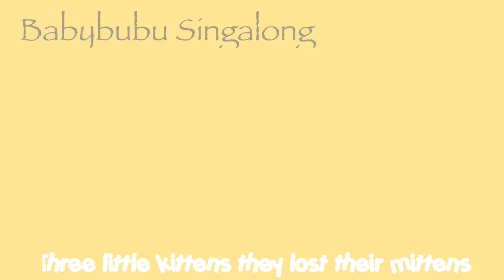three little kittens lost their mittens song lyrics - Nursery Rhymes for Children (2019)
Big Hello to the friends of our YouTube Channel Babybubu Singalong. After months of preparation we are happy to announce our Babybubu Toy Store.

Our toy store is filled with toys and apparels inspired by all our favourite Nursery Rhymes.

Thank you for the support that you have given us through out this first year of the existence of our Channel.
We are releasing this video to mark the first anniversary of our Channel and hope you enjoyed it and keep supporting Babybubu Singalong.

All our Sing along Nursery Rhymes comes with lyrics. They are great Sing along songs for kids and adults.

New Videos are uploaded every Tuesday, Thursday and Saturday.

Lyrics
Three little kittens,
They lost their mittens,
And they began to cry,
Oh, mother dear,
We sadly fear
Our mittens we have lost.
What! Lost your mittens,
You naughty kittens!
Then you shall have no pie.
Mee-ow, mee-ow,
You shall have no pie.

They found their mittens,
Oh, mother dear,
See here, see here,
Our mittens we have found.
What! Found your mittens,
You darling kittens!
Then you shall have some pie.
Mee-ow, mee-ow,
You shall have some pie.

Put on their mittens,
And soon ate up the pie;
Oh, mother dear,
We greatly fear
Our mittens we have soiled.
What! Soiled your mittens,
You naughty kittens!
Then they began to sigh,
Mee-ow, mee-ow,
They began to sigh.

They washed their mittens,
And hung them out to dry;
Oh mother dear,
Look here, look here,
Our mittens we have washed.
What! Washed your mittens,
You're such good kittens.
But I smell a rat close by!
Hush! Hush! Hush! Hush!
I smell a rat close by.